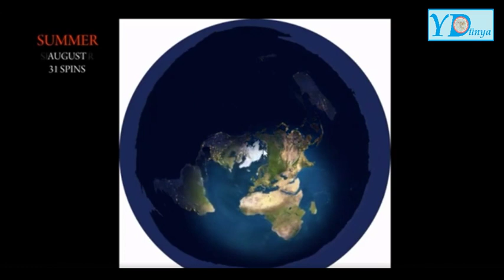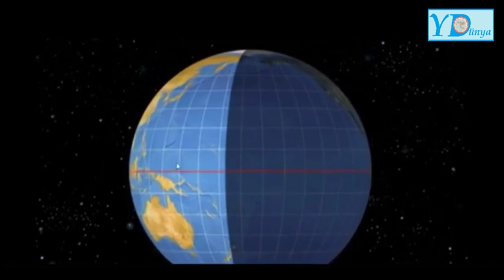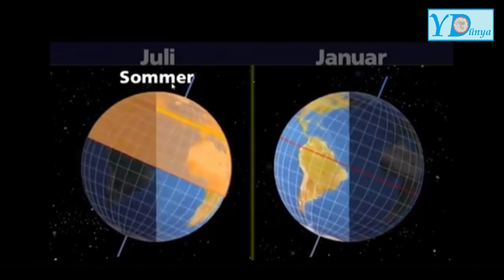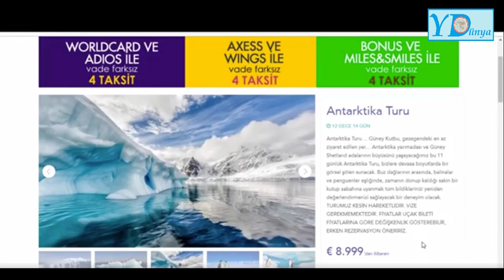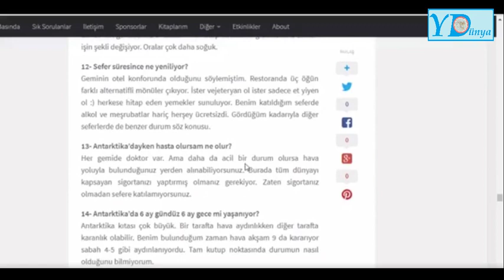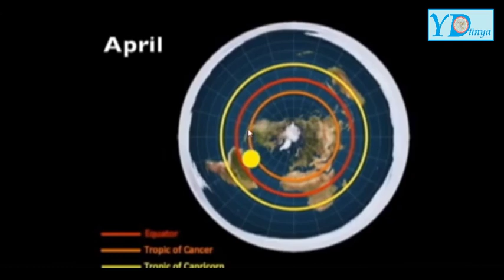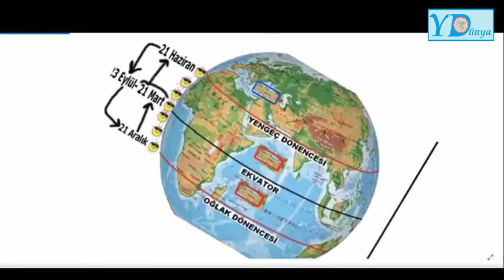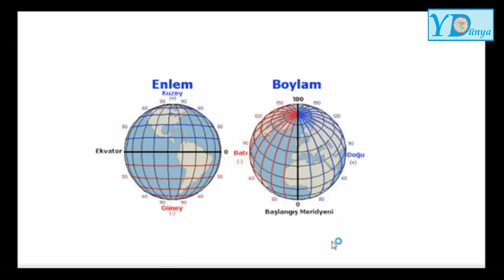Antartika'da 6 ay gündüz yalan çıktı, Düz Dünyanın Kanıtı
Bizlere öğretilmiş olan Küre Dünya modeline göre Antarktika kıtası'nda 6 ay aralıksız gece ve 6 ay aralıksız gündüz yaşanıyor, güneş yılda bir kez doğup, bir kez batıyor. Ancak Düz Dünya modeline göre, dünya çember şeklinde olduğundan ve çemberin merkezinde kuzey kutbu var. çemberin en dış halkası ise güney kutbu yani Antarktika var. Düz Dünya modeline göre Antarktika yeryüzünü yani bildiğimiz kıtaları dışardan çevreleyen bir nevi buz duvarı.
Düz Dünya modeline göre dünya merkezden yani kuzey kutbundan, güneye gidildikçe genişlediğinden, güney kutbunda yani Antarktika'da değil 6 ay, 3 ay hatta 2 gün aralıksız 2 gün üst üste bile gündüz yaşanmasına imkan yok, mutlaka gün içerisinde gece yaşanması gerekiyor.
Bu videoda Dünyanın Düz mü yoksa küre mi olduğunu anlama konusunda Antarktika'nın ne kadar önemli olduğunu ve Dünyanın Düz mü Yoksa Küre mi olduğunu anlamak için Antarktika Kıtası'nda gerçekten aralıksız 6 ay yada 3 ay yada 2 gün boyunca aralıksız gündüz yaşanıp yaşanmadığını araştırdım.
Antartikada  1 haftalık geziye katılan Rotasız Seyyah arkadaşımızın, Antarktika da geçirdiği 1 hafta boyunca; 6 ay gece ve 6 ay gündüz yaşanıp yaşanmadığına dair tecrübesini sizle paylaştım.

Ayrıca videonun devamında Antarktika Kıtası'nda 6 ay gündüz yaşanıp yaşanamayacağını mevcut dünyamızdan gözlemlenen güneşin hareketleri açısından irdeleyip, Güneşin hareketinin Düz Dünya modelini onayladığını ve Küre Dünya Modelini yalanladığını göstermeye çalıştım. İyi Seyirler